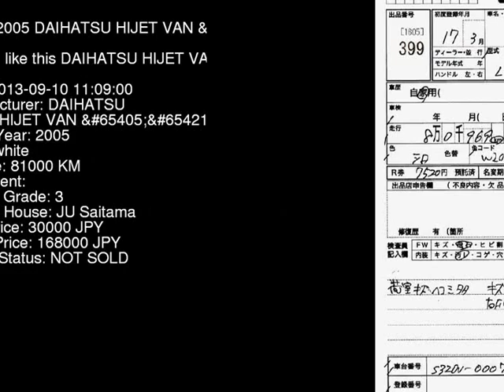2005 DAIHATSU HIJET VAN S320V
the Authority on JDMs since 2007!  . Details on this car from auction in Japan